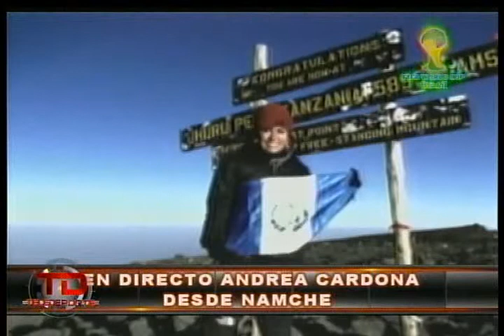Andrea Cardona Éverest-Lhotse en menos de 24 horas 2014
Juan Zanassi entrevista a Andrea Cardona en su expedición Éverest-Lhotse en menos de 24 horas 2014